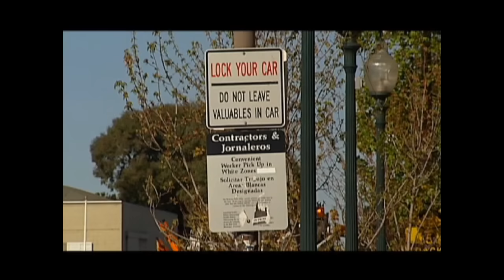Week 5 Clip 2 Summer of JusticeAndRacialHealing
Name some differences between personal bigotry and structural or systemic racism?
· How does white culture promote both racial blindness and internalized racism?